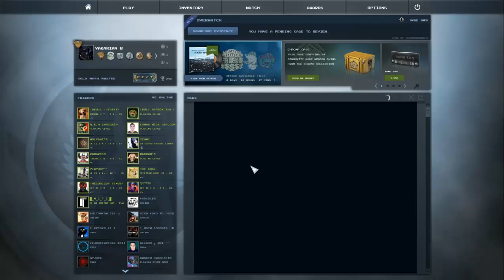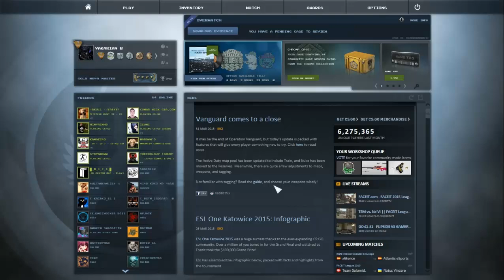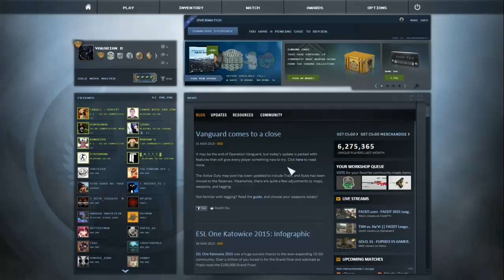Shit talk 2 w Hinata, Sparc0 & Bilkata